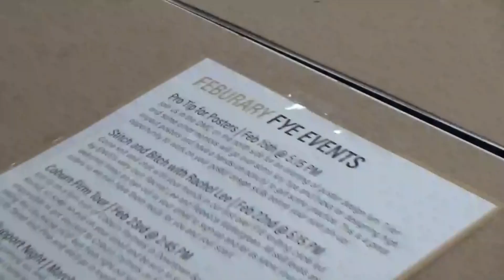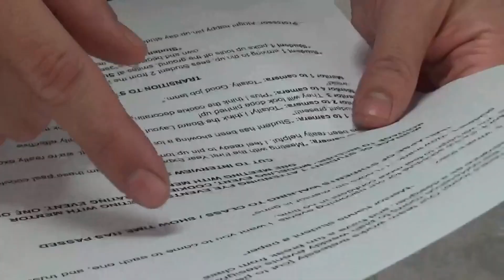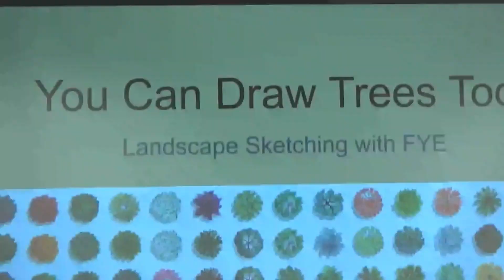ENVD First Year Experience Program | First Year Mentors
First Year Experience (FYE) helps students create meaningful connections with their cohort, engage in social and academic events and develop a deeper understanding of diversity, equity, inclusion and allyship.